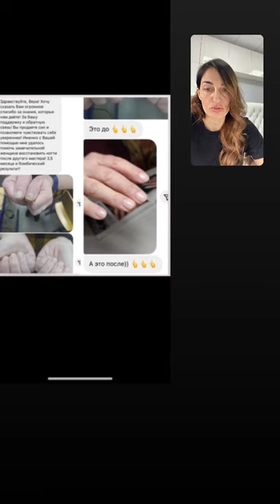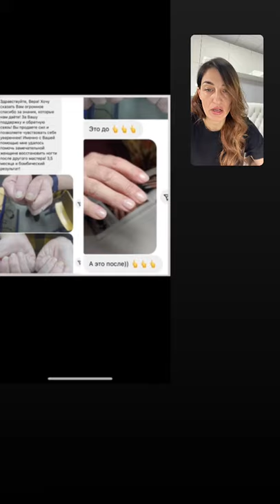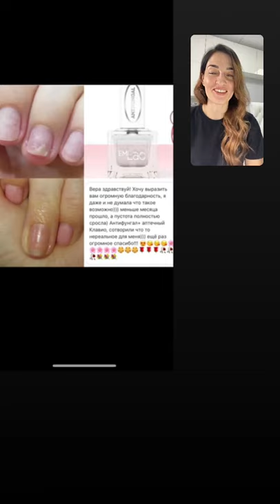Подногтевые карманы. Онихолизис.